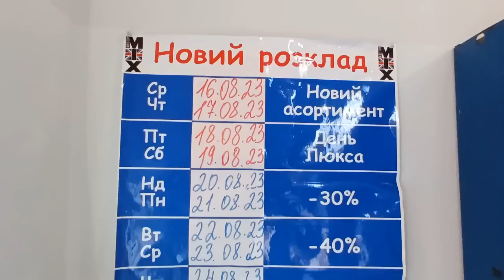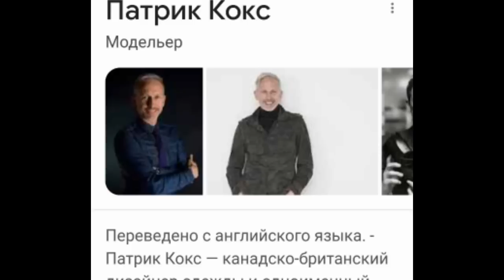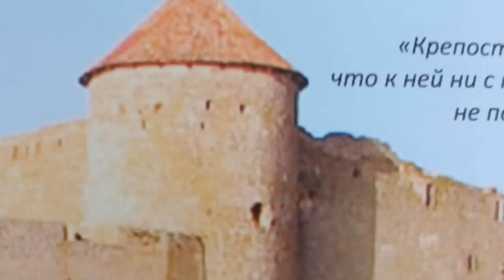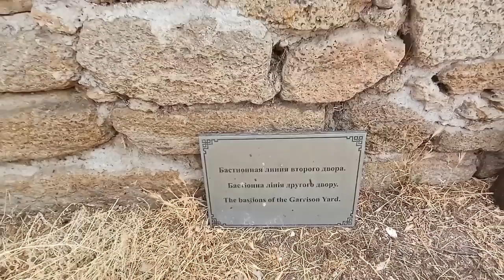MIU MIU💥НАХОДКА 👍 УЛОВ🌝 В СЕКОНД ХЕНДЕ 🥸 ДИЗАЙНЕРКИЕ СУМКИ💙💙КОЖА💛 ШИКАРНЫЙ ВЫБОР💥❤️ГУЛЯЕМ ПОКУПАЕМ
Мое имя Олеся я с Одессы   Приветствую Вас, любимые зрители, на канале Гуляем покупаем , обзоры ПОКУПОК,    МАГАЗИНОВ  СЕКОНДОВ ЭКСКУРСИИ ОДЕССА СКИДКИ МОРЕ
В ОБЩЕМ, ЧТО САМА ЛЮБЛЮ ,ТО И ПОКАЗЫВАЮ

ПОДДЕРЖКА КАНАЛА😀
МОНО БАНК
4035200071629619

СПАСИБО😀🔔👍💛💙

Телеграм канал для общения и продаж
ГУЛЯЕМ ПОКУПАЕМ

Мой магазин инстаграм     capsula_vintage

😊😊😊НЕ ЗАБЫВАЙТЕ ПОДПИСЫВАТЬСЯ НА КАНАЛ И НАЖИМАТЬ КОЛОКОЛЬЧИК🔔  ПОД ВИДЕО , ЧТОБ ПОЛУЧАТЬ  УВЕДОМЛЕНИЯ О НОВЫХ ВИДЕО😊😊

Я ВСЕМ  ОЧЕНЬ БЛАГОДАРНА ЗА ТЕПЛЫЕ  СЛОВА💛    МИРНОГО НЕБА🫶💛💛💛💛💛 ВСЕ БУДЕ УКРАIНА 💛💙

 Я БУДУ СНИМАТЬ И ПОКАЗЫВАТЬ НОВИНКИ , ЗАВОЗЫ, РАСПРОДАЖИ И Т. Д.